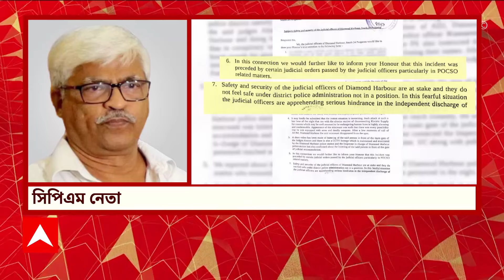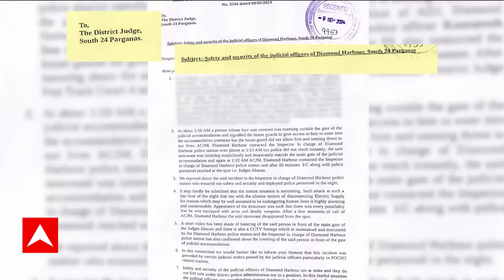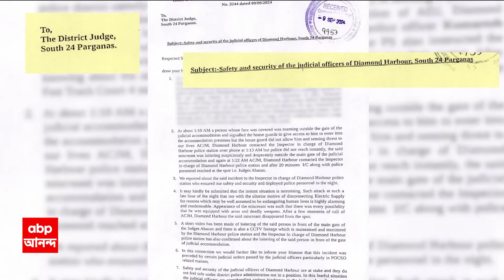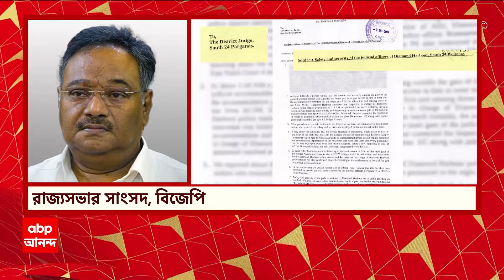South 24 Parganas: রায় পছন্দ না হওয়ায় বিচারক-আবাসনে দৃষ্কৃতী 'তাণ্ডব', রাজ্যকে নিশানা বিরোধী নেতাদের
ABP Ananda Live: ডায়মন্ড হারবারে বিচারকদের আবাসনে দুষ্কৃতী তাণ্ডবের অভিযোগ। পুলিশের বিরুদ্ধে মদত দেওয়ার মতো বিস্ফোরক অভিযোগ খোদ বিচারকের। কী বলছেন বিরোধী দলের নেতারা?
নিরাপত্তাহীনতায় খোদ বিচারকরাই। রায় পছন্দ না হওয়ায় বিচারকদের আবাসনে দুষ্কৃতী-আতঙ্ক। শিশুদের যৌন নিগ্রহের মামলার রায় পছন্দ না হওয়ায় হামলা বলে সন্দেহ বিচারকদের। এক পুলিশ অফিসারের বিরুদ্ধে দুষ্কৃতীদের মদত দেওয়ার অভিযোগ। 'বিদ্যুতের লাইন কাটতে আবাসনে জোর করে ঢোকার চেষ্টা দুষ্কৃতীদের, বাধা দেওয়ায় প্রাণনাশের হুমকির', নিরাপত্তার দায়িত্বে থাকা ডায়মন্ড হারবার পুলিশের উপর ভরসা নেই বিচারকদের। দক্ষিণ ২৪ পরগনার জেলা জজকে চিঠি লিখে অভিযোগ ডায়মন্ড হারবার আদালতের বিচারকদের। পরিবার নিয়ে নিরাপদ বোধ করছেন না বিচারকরা। দুষ্কৃতীদের কাছে প্রাণঘাতী অস্ত্রও থাকতে পারে বলে আশঙ্কা। সেই চিঠি কলকাতা হাইকোর্টের রেজিস্ট্রারকে পাঠিয়েছেন জেলা জজ।